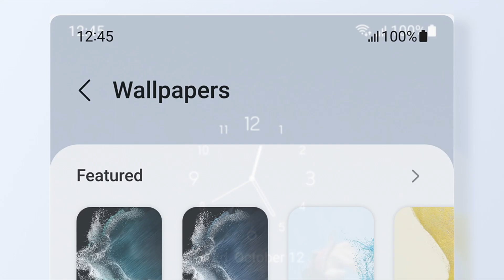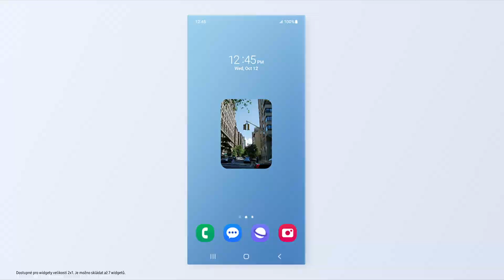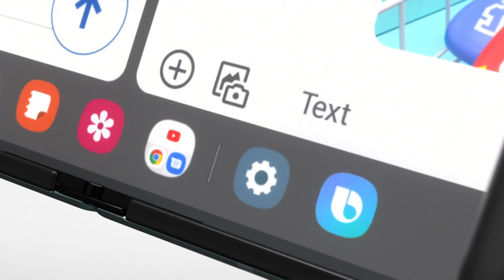Samsung One UI 5: Official Introduction Film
Představujeme One UI 5 – přizpůsobte si zařízení, zvyšte svou produktivitu a vychutnejte si úžasné zážitky napříč zařízeními i platformami.